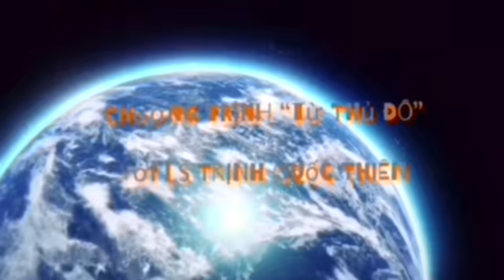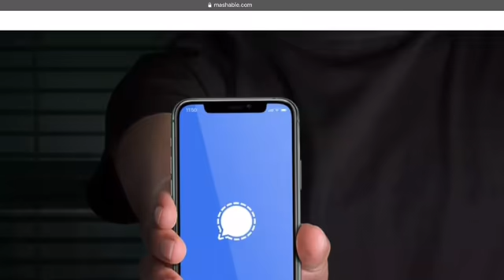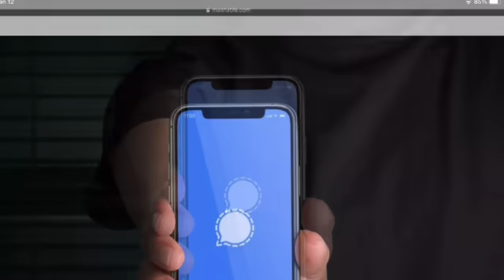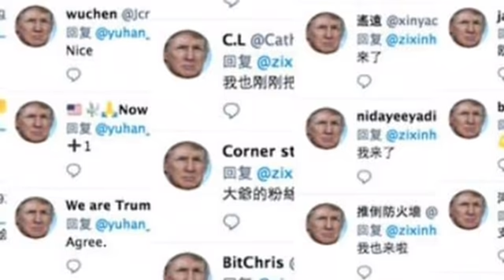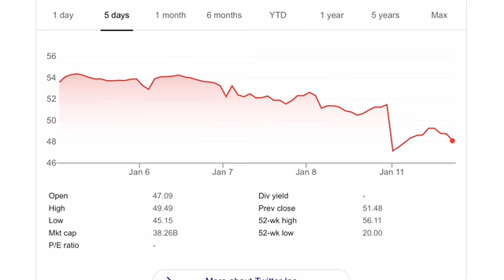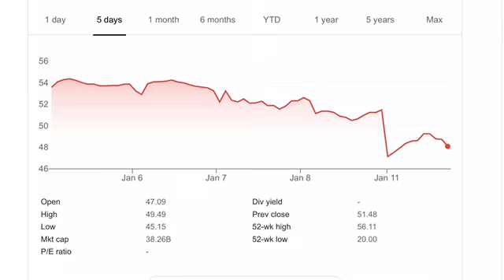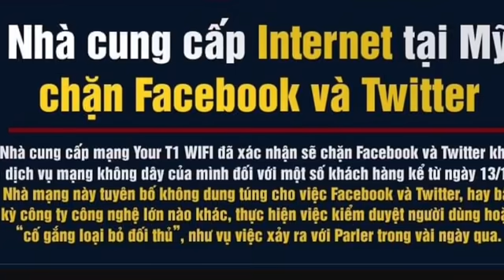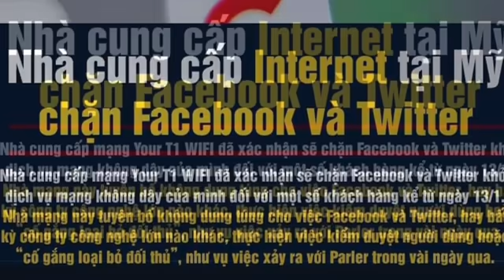Bịt miệng bộ sậu TT Trump khó quá, tỷ phú phò Trump, Elon Musk, tung chiêu cứu giá MXH SIGNAL App